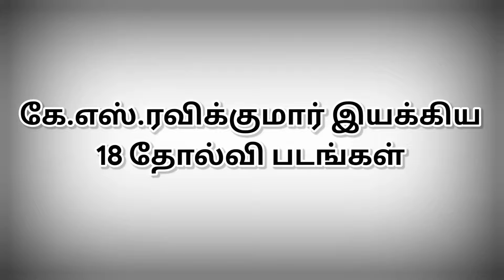கே.எஸ்.ரவிக்குமார் இயக்கிய 18 தோல்வி படங்கள் | @thiraisaral | Akbarsha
கே.எஸ்.ரவிக்குமார் இயக்கிய
18 தோல்வி படங்கள்